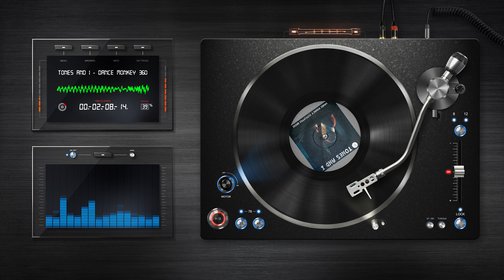The most immersive 4K 16D Music - Tones and I - Dance Monkeys - New Tunes 🎧 🎶 360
(16D AUDIO)  🎧 Use Headpones feel the great sensation 🎧

✘ Ｖｉｂｅｓ Ｓｏｃｉａｌｓ
🎶 Connect with New Tunes